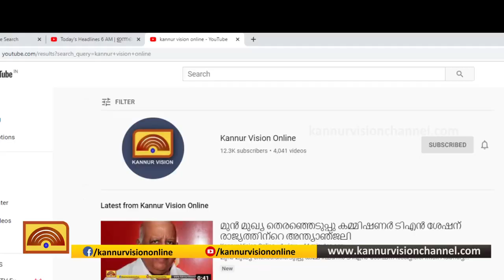കണ്ണവം സലാഹുദ്ദീൻ കൊലപാതകം ബൈക്ക് കസ്റ്റഡിയിൽ